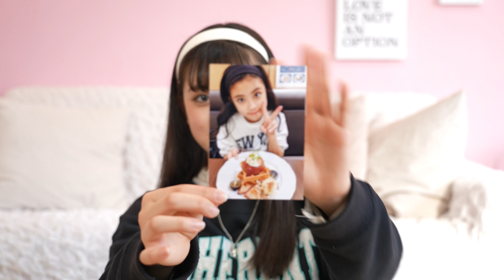【ヘアケア】中学生モデル垢抜けのヒミツはキレイな髪だった！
中学生でも簡単に始められる美髪ヘアケアについてミオコが紹介したよ！垢ぬけの第一歩はキレイな髪から始めてみようっ！

◆おすすめ動画はこちら↓
【カバンの中身】本当に中2なの？！JCモデルは撮影の日何持ってる？【収納術】

◆出演者
林美央子(中2)
Instagramはこちら↓